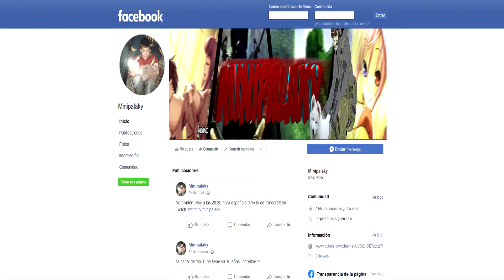NIGHTMARE CREATURES 2 | EL CEMENTERIO SUBTERRANEO #15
Bueno chic@s, en este nuevo capítulo voy a salir porfin del metro y voy a las catacumbas de la ciudad. Que está basada en las catacumbas de París donde hay montones de huesos de personas. Y para colmo un nuevo monstruo muy fuerte que también da miedo. Espero que disfrutes del vídeo, y deja un buen like para apoyarme moralmente. Gracias por el apoyo ^^

                                   Componentes de mi PC (Montado en 2016)

Torre/Caja: Nox Coolbay SX
Placa Base: MSI Z170A Gaming Pro
Tarjeta Gráfica: ASUS STRIX GTX 970 4 GB DDR5 OC
Procesador: Intel i7 6700
Disipador: Mars Gaming
Discos: Kingston SSD 120 GB, Kingston SSD 480 GB, HDD 1TB
Memoria RAM: HyperX 2x8 GB 2400 CL15
Fuente de Alimentación: KCAS 800W Bronce 80 Plus

                                              Otros Elementos de mi Setup:

Adaptador WiFi: TP-LINK AC1200
Adaptador Bluetooth: Dungle V5.0
Ratón: Vivanco IT-MS RF 1600 Silencioso Wireless
Teclado: Apple A1243
Alfombrilla: Mars Gaming MMP2
Cascos: Ausdom ANC10 Bluetooth
Mando PC: GamserSir G3S
WebCam: Logitech C920 Pro
Micrófono: Blue Yeti
Trípode: Professional Recording
Caputaradora: AverMedia Live Gamer Mini
Consola: Nintendo Switch
Monitor: Acer 24 Pulgadas Full HD 60 Hz
TV: LG 24 Pulgadas Full HD SMART TV
Móvil: Xiaomi Redmi Note 7
Silla "Gamer": Silla Estudio Sienna